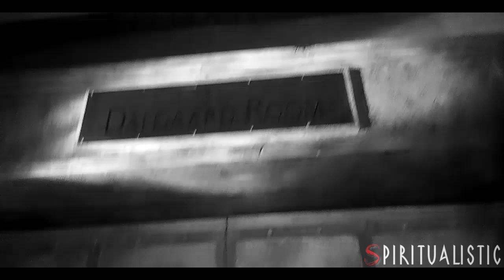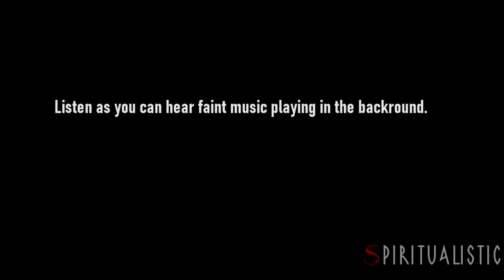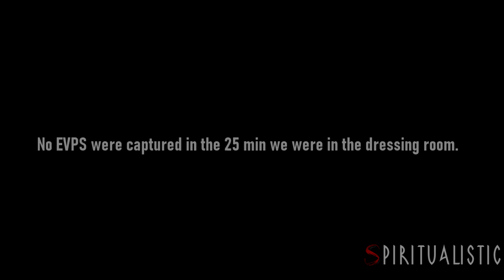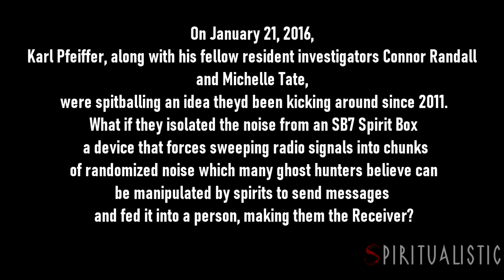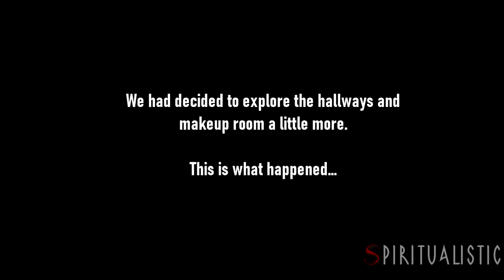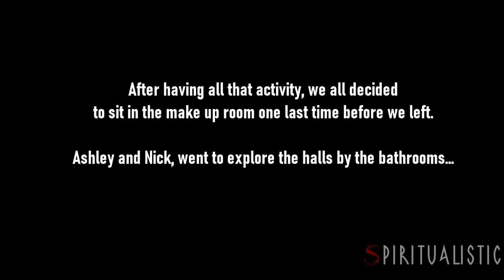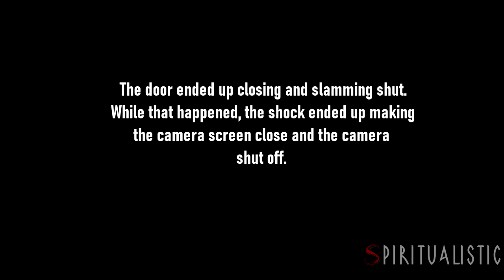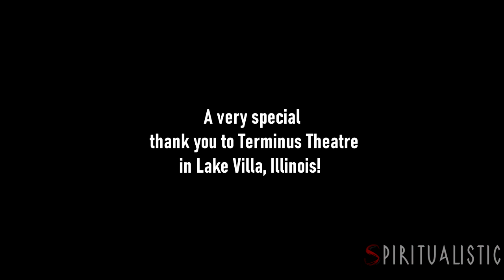Haunted Theater in Lake Villa!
The team heads to Lake Villa, Illinois to investigate Terminus Theatre and events. With Shadow figures walking up to your face and loud bangs and noises, they face an interesting time at the Theatre.

Part 2 of Terminus coming soon...

Episode 2 "House Of Spirits" Will be released on February 28th, 2020 at 7 PM CST.

Have questions about the show?